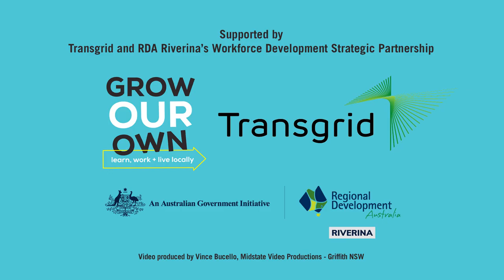Kurrajong Disability Services SUPERSEDED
Kurrajong has been a household name in the Riverina Murray Region for over 60 years. We have been pioneers in our industry since our inception and we’re not slowing down!

At Kurrajong, we work at helping people with disability achieve their goals and live a life of their choice in open, accessible and inclusive communities in the Riverina Murray region.

Today, we are a registered National Disability Insurance Scheme (NDIS) provider and not-for-profit.

Our vision is to create open, accessible and inclusive communities for all people.

We reach all communities across the Riverina Murray region and offer local access to creative and social programs, support coordination, plan management, therapies, short and long-term accommodation, community access, employment readiness and supported employment.

For us, it’s all about the individual. Their independence, their confidence, their control and living in communities where their choices are acknowledged and respected.

We do what we do because we care. We care because this is our home, and these are our communities.